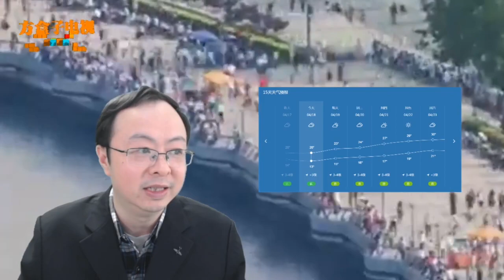上海今日多云依旧，本周进入晴暖升温通道，又见30度+